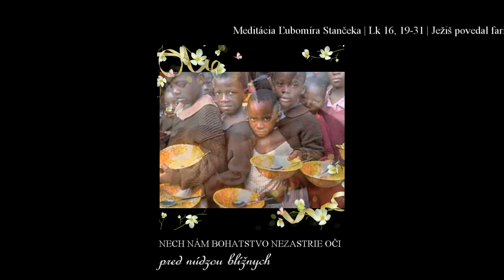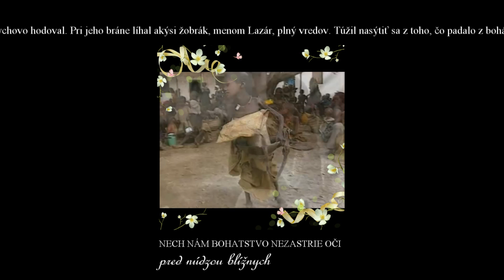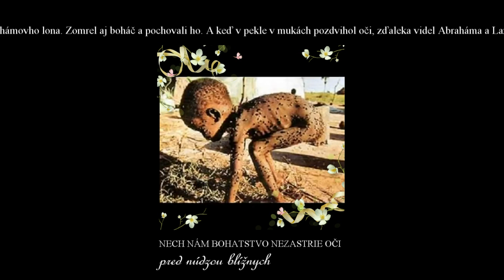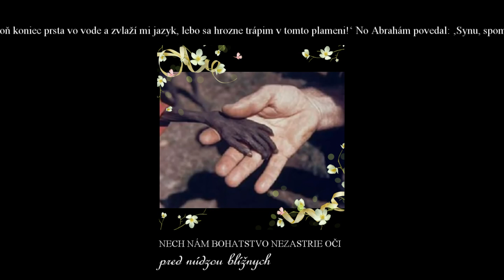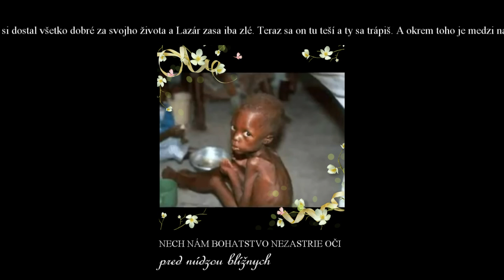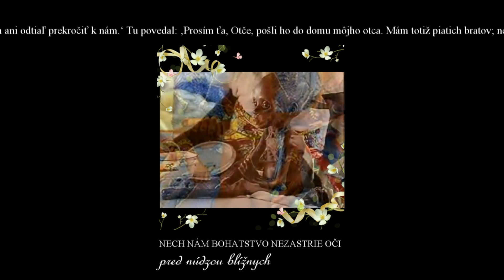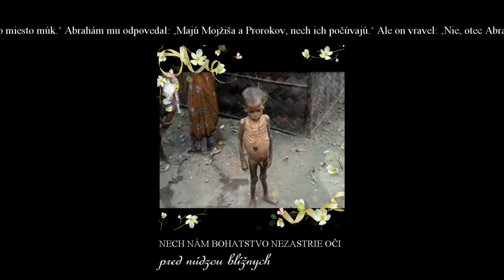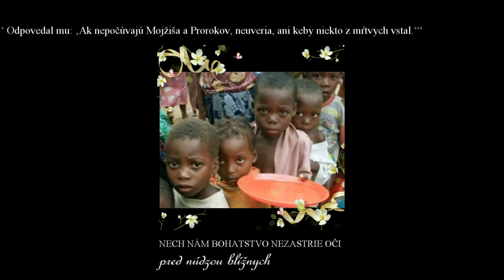Meditácia Ľubomíra Stančeka | Nech nám bohatstvo nezastrie oči pred núdzou blížnych Lk 16, 19-31